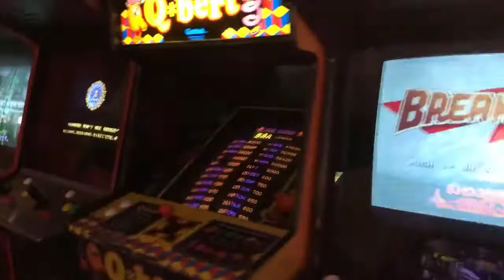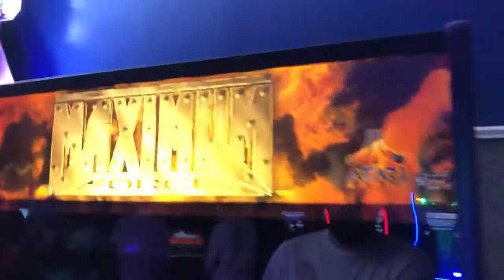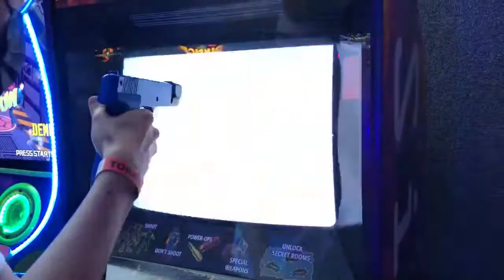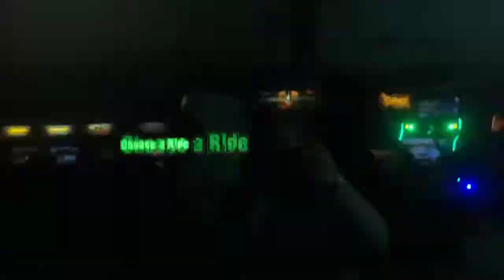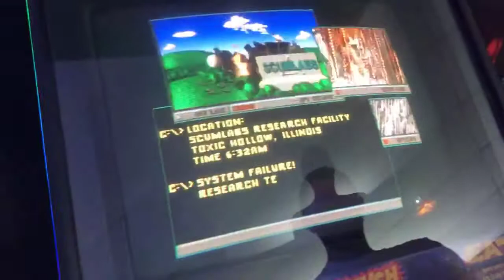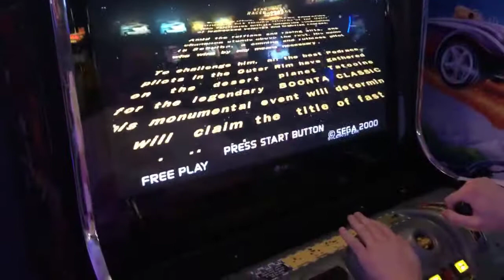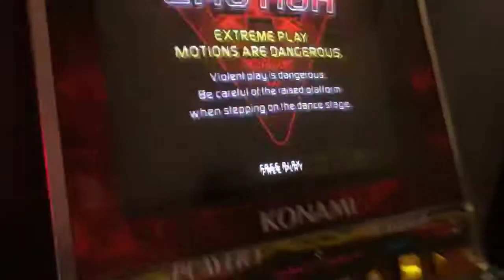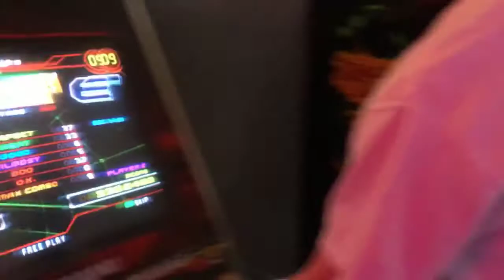The End of the Chronicles??? Another Trip to Tornado Terry's Arcade